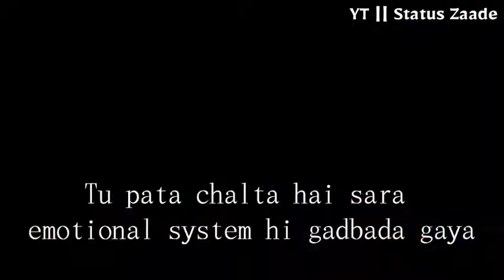Dear Zindagi | Sad Emotional Shayari | Hindi Poetry | Status Zaade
Title :- Dear Zindagi | Sad Emotional Shayari | Hindi Poetry | Sad Shayari | Status Zaade

A video by : Ahmad khan

Follow please , I am most active on theseplatform

Aap log jitna support karenge,utni umeed badhegi,utni himmat banegi ek nayi shayari,ek nayi story aap tak pauhchane ki.

Tags..

Keywords...
shayari status attitude boy,
shayari status attitude girl,
shayari whatsapp status,
Dear zindagi
Shahrukh khan shayari
Alia bhat sad status
heart touching scene,
two lines shayari status,
tuta dil shayari status,
nidhi narwal shayari,
dhokebaz shayari status,
sad whatsapp shayari status,

   ○ Keep supporting